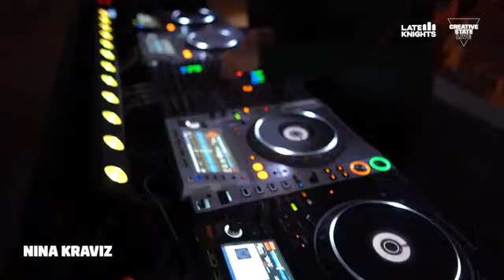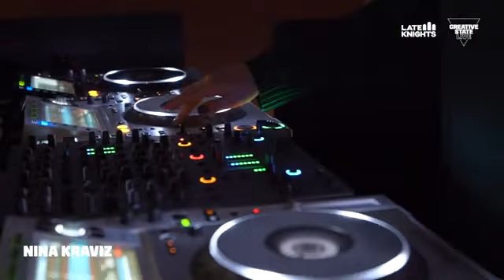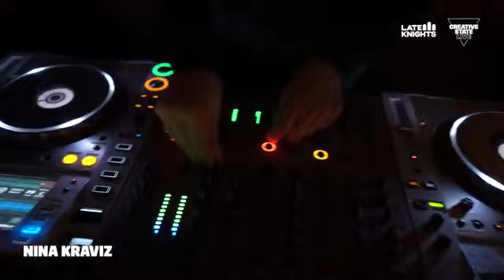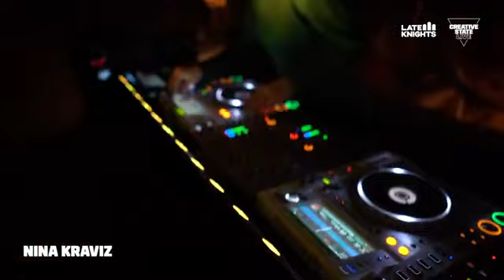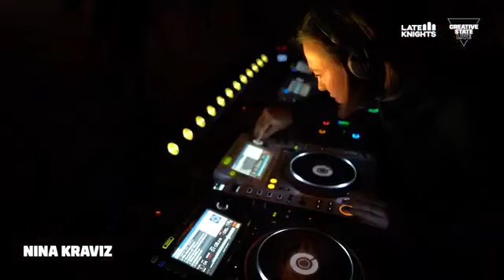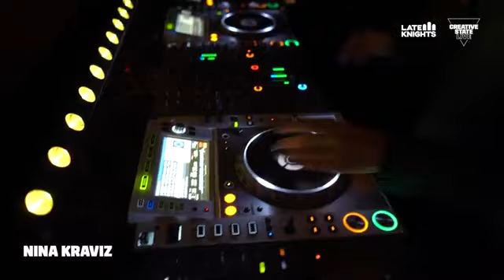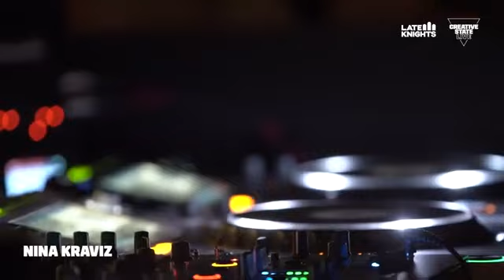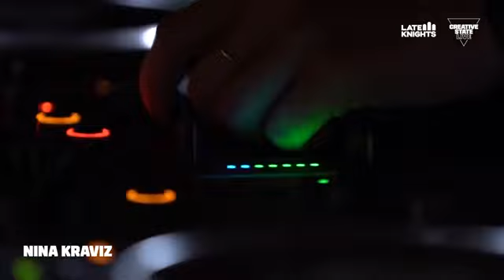Away To Desert Oasis with Nina Kraviz ( Factory People Creative State)